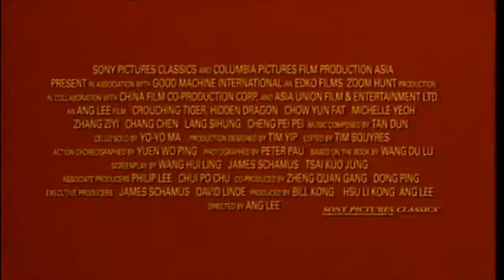Crouching Tiger, Hidden Dragon 2000 Trailer HD | Chow Yun-Fat | Michelle Yeoh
Crouching Tiger, Hidden Dragon 2000

A young Chinese warrior steals a sword from a famed swordsman and then escapes into a world of romantic adventure with a mysterious man in the frontier of the nation.

Director: Ang Lee
Writers: Du Lu Wang (book), Hui-Ling Wang (screenplay)
Stars: Chow Yun-Fat, Michelle Yeoh, Ziyi Zhang